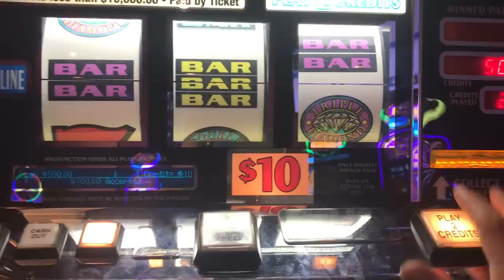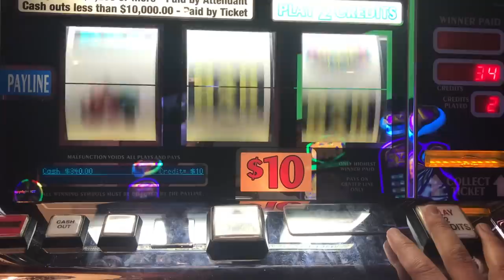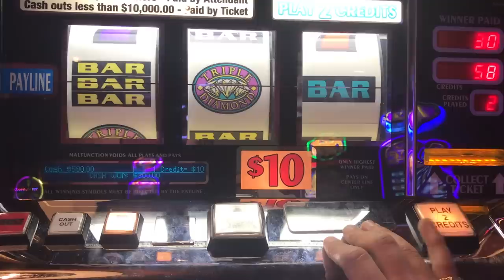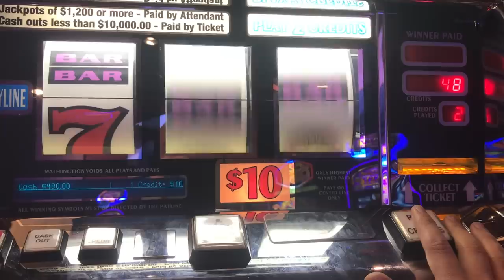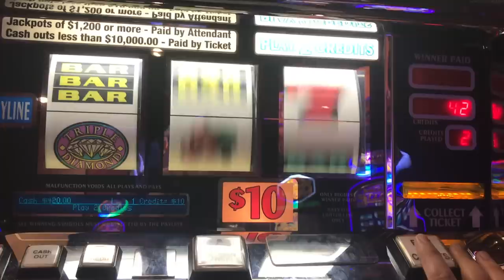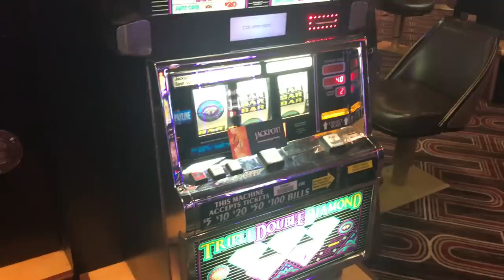Triple Double Diamond Slot - High Limit - Jackpot Handpay - $10 Denomination